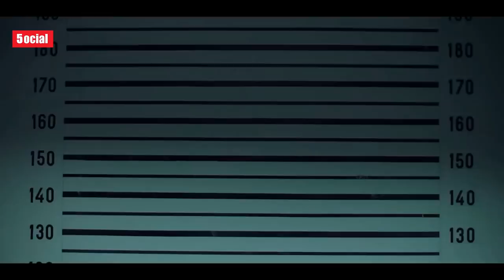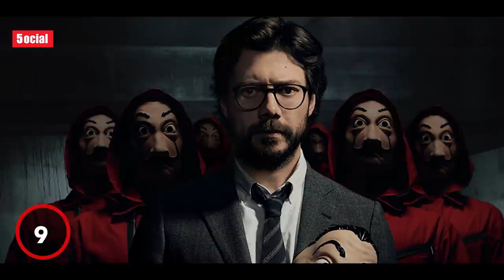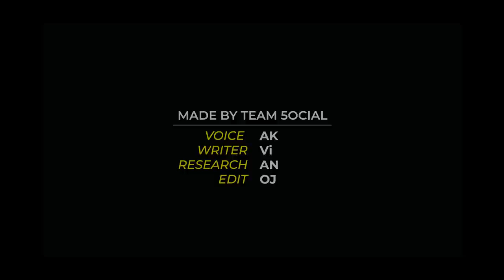15 Amazing Facts about Alvaro Morte aka The Professor | Money Heist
This time 5ocial brings you a fact video on Alvaro Morte who is famously known to play the role of Professor in Money Heist. This video will showcase some lesser known aspects of his life.

A video by Team 5ocial ​
Voice - Ak
Writer - Vi
Research - AN
Edit - OJ

► Money Heist Professor Scenes
► Professor Money Heist
► Money Heist in Hindi
► Professor Money Heist Real Life